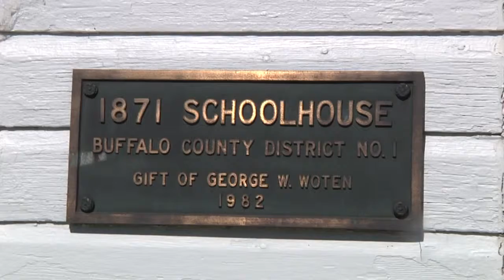America's Best Communities: Kearney Pride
Trails and Rails Board Member Mary Henning shares her thoughts on what Kearney takes pride in. What do you think Kearney is most proud of?